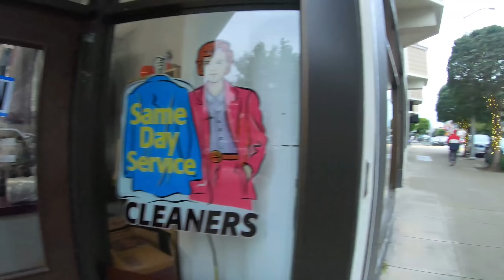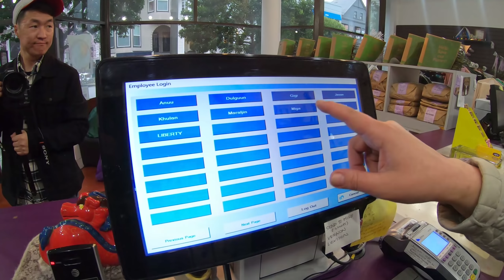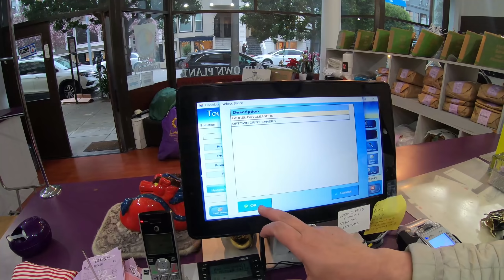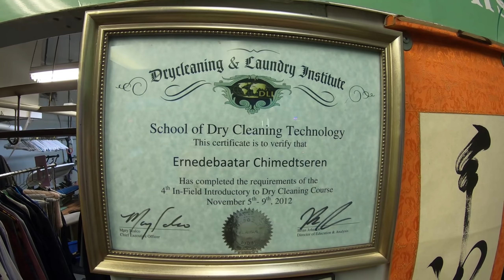Америкаар20000км VLOG#2 Сан Франциско хотод амьдрах өртөг, бизнесийн үнэлгээ.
Америкаар20000км Сан Франциско хотод амьдрах өртөг, бизнесийн үнэлгээ. Монголчууд хими цэвэрлэгээний бизнес эрхлэх боломж. 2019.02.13